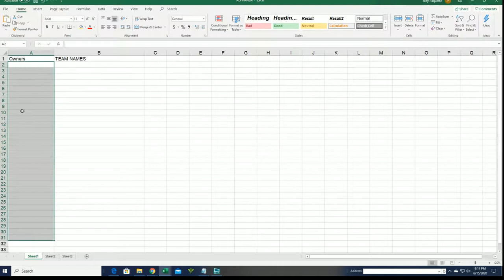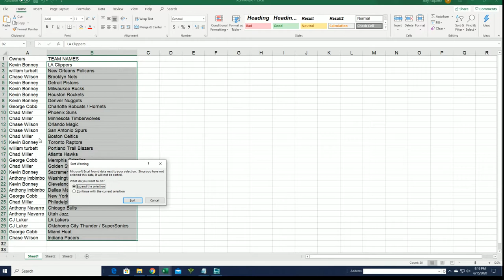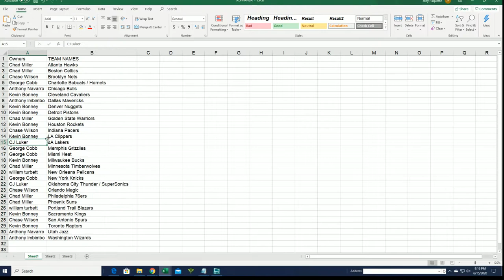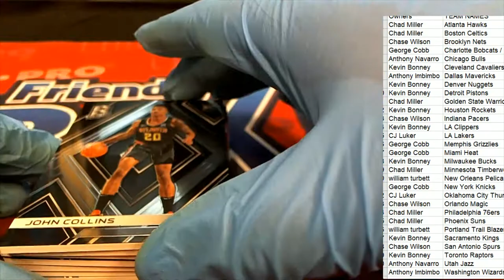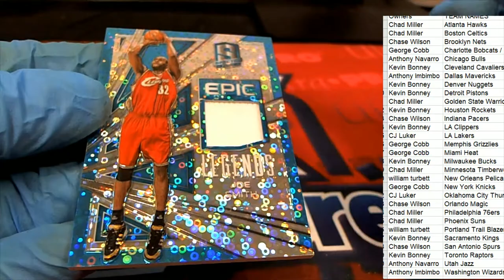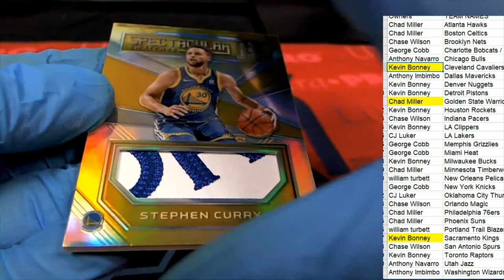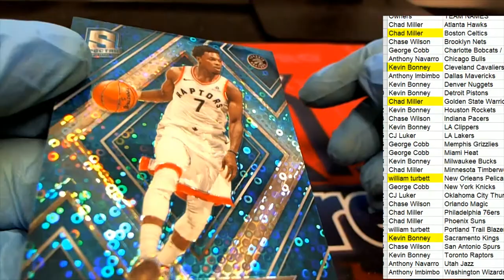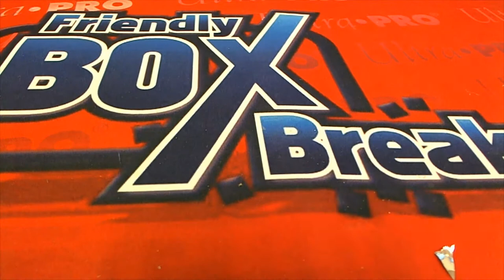2017 18 PANINI SPECTRA BASKETBALL HOBBY BOX ID 1718SPECTRABASK223